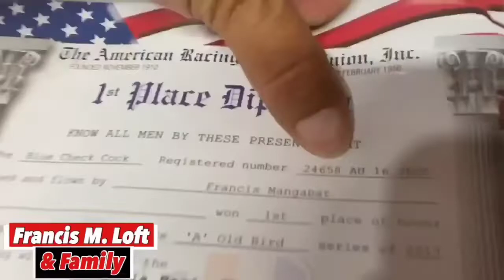MONDAY UPDATE FEB-22-2021 LOFT FLY NG MGA PANG 2021 OLD BIRDS RACE TEAM😇😇😇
KALAPATI
PIGEON
PIGEONRACING
PIGEON RACING
RACINGPIGEON
PIGEONRACE
PITCHON
DOVE
PIGEONS
INAKAY
BLUEBAR
REDBAR
POOLING
NORTHDERBYRACE
SOUTHDERBYRACE
ALAGANGMAGALING
AGRITV
KALAPATIDS
KALAPATIPS
KALAPATIRACE
KARERANGKALAPATI
KALAPATE
IBON
BIRDS
KALAPATIDAGIT
PIGEONBREEDER
PIGEONFLYER
DAGIT
BIHAG
NETOY
KALAPATE
TAGALOG
IBON
BIRD
FLYERS
BREEDERS
RAREPIGEONS
PIGEONFANCIER
UFC
BIRDTRAP
BIRDSOUND
OFFCOLORRACINGPIGEON
TAIWANPIGEON
TAIWANBIRDS
TAIWANRACINGPIGEONS
WORLDGAMEFOWLEXPO2020
PIGEONEXPO
PIGEONEXHIBIT
BABAEROLINE
JAMES
ALFONS
NELSONCHUA
BIG3